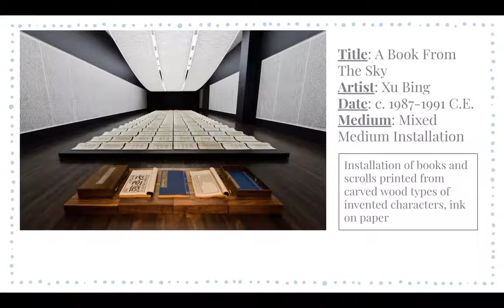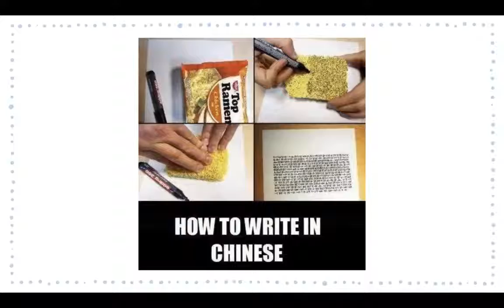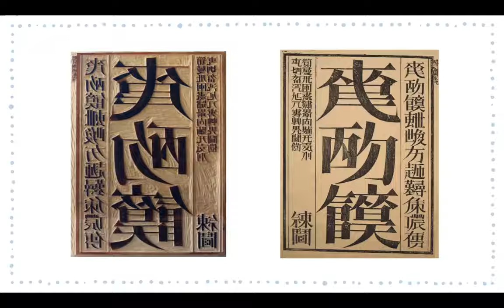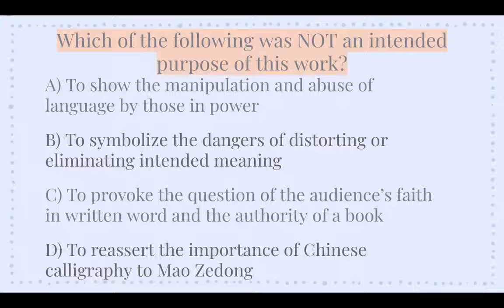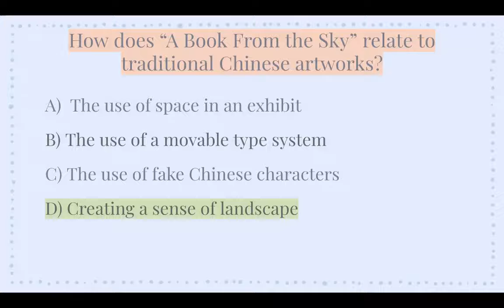A Book From the Sky by Xu Bing//Lida Kim AP Art History Project